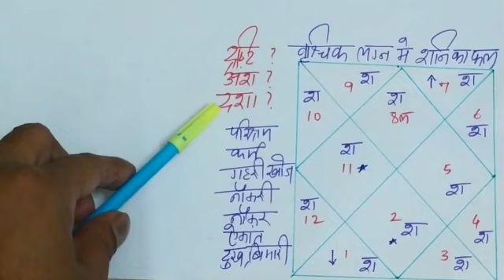वृश्चिक लग्न में शनि का 12 भाव में फल, vrishchik lagna me shani ka fal, Saturn transit in scorpio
Hello friends,
 this video is regarding saturn effects in scorpio ascendant in all house as per astrology or birth chart. if you want to know about effects in all house, just go through entire video.

1. if you want to know sun effects in  Scorpio ascendant, just go through below link

2. if you want to know moon effects in Scorpio ascendant, just go through below link

3.  if you want to know mercury effects in scorpio ascendant, just go through below link

4. if you want to know venus effects in scorpio ascendant, just go through below link

5. if you want to know mars effects in scorpio ascendant, just go through below link

6.  if you want to know jupiter effects in scorpio  ascendant, just go through below link

7. if you want to know saturn effects in scorpio  ascendant, just go through below link

8. if you want to know rahu effects in scorpio  ascendant, just go through below link

9. if you want to know  ketu effects in scorpio  ascendant, just go through below link